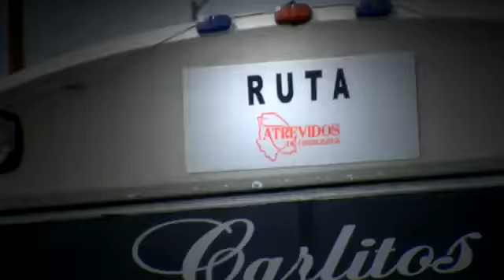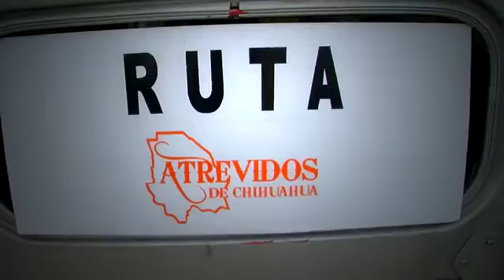EL TONGONEAITO ATREVIDOS DE CHIHUAHUA, VIDEO OFICIAL